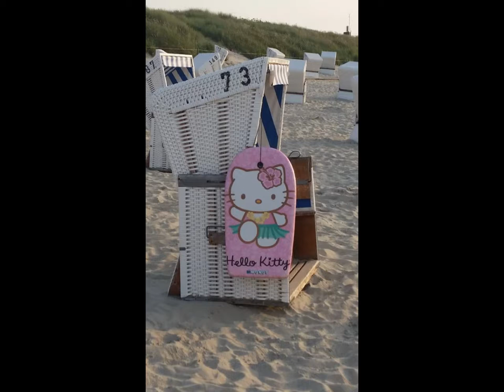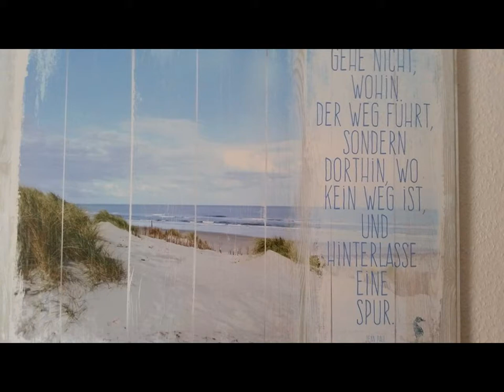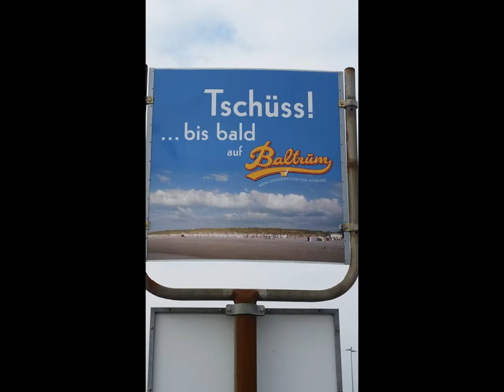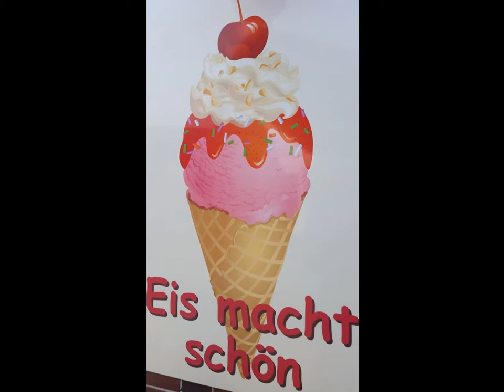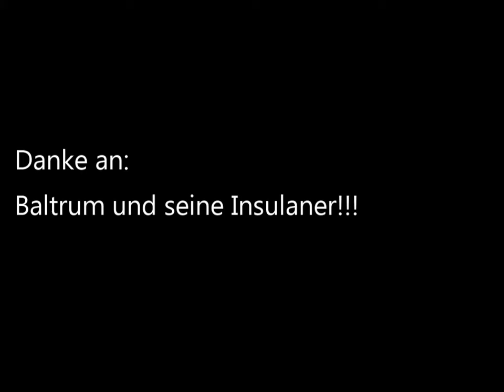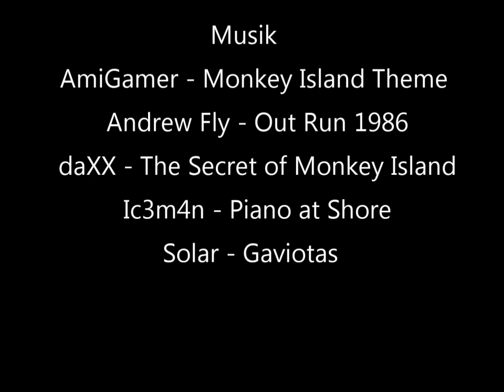Baltrum 2016 - Der Film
Videotagebuch meines ersten Baltrumbesuchs im August 2016.